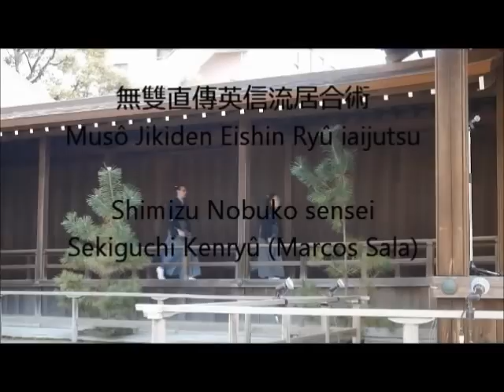Yasukuni Jinja Oshogatsu Hounou Enbukai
Demostración sagrada de principios de año en el Santuario Yasukuni.
1-1-2014